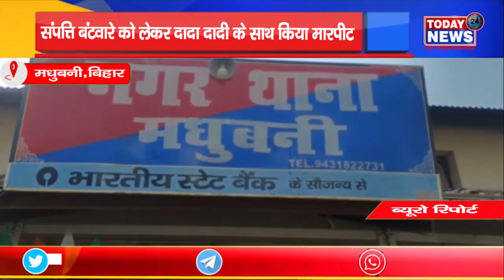संपत्ति बंटवारे को लेकर दादा दादी के साथ किया मारपीटII TODAY24 NEWS CHANNEL 24x7 II